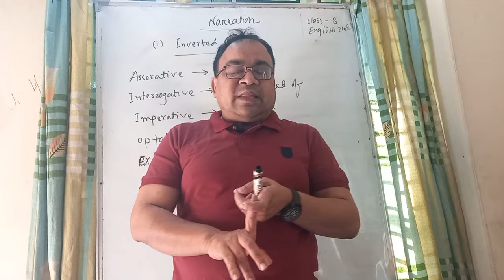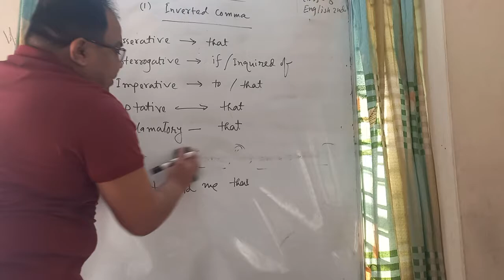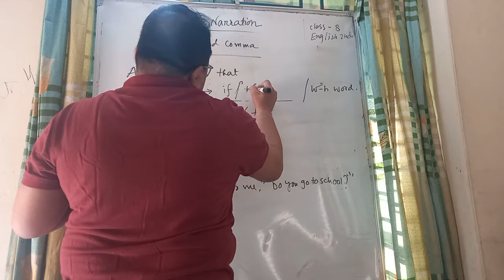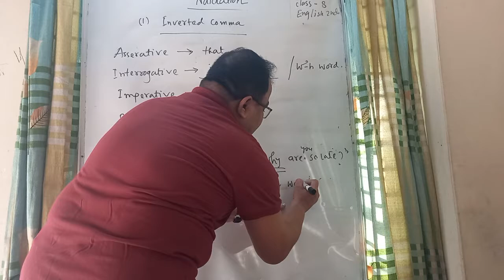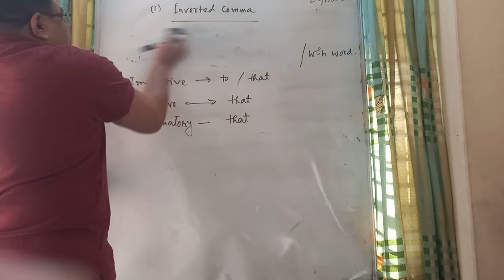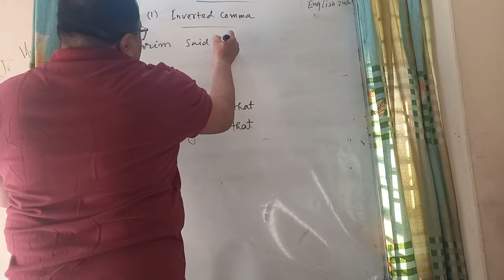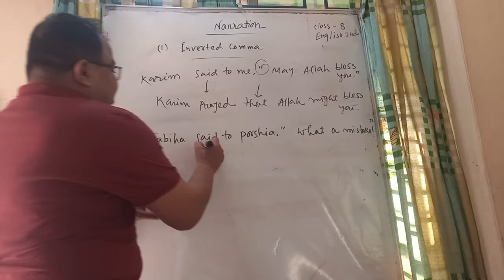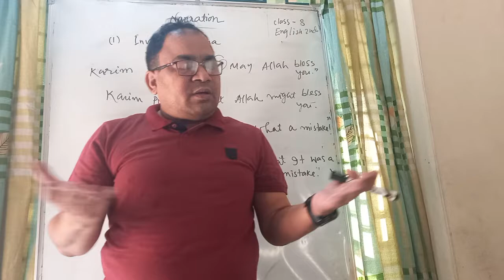Class: Eight | English 2nd Paper | Narration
Class: Eight
Subject: English 2nd Paper
Topic: Narration
Nurul Kader Sikder
Senior Teacher
Dr. Khastagir Govt. Girls High School, Chattogram.